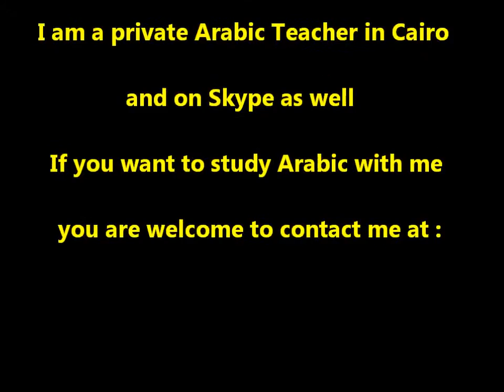Egyptian Arabic Grammar with Ali Gamal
A lot of people asked me how to speak Arabic well in a short time.
I promise you after studying my Egyptian Arabic DVDS Courses plus the books from beginner level till advanced level, you will speak Arabic well.
The videos and books in Arabic and English letters as well.
- There is a Special Offer now, you will get all my Egyptian Arabic DVDS Courses for the 6 levels plus the 4 books from beginner level till advanced level for $60 instead of $140 .
- You can send the money by:
* western union
* Money Gram
* To My Bank Account
Ali Gamal,
Turkey,
WhatsApp / viber : 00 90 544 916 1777
skype: ali.gamal5